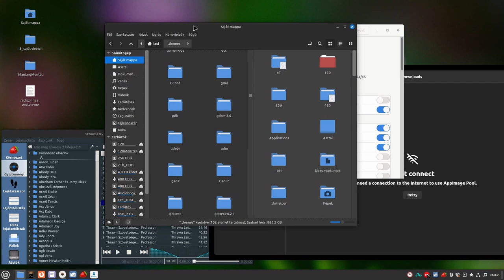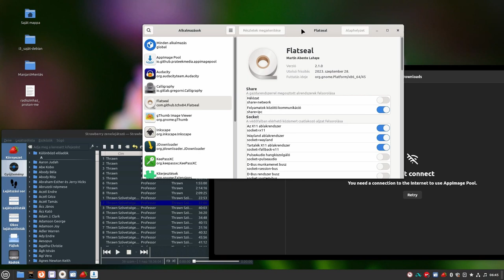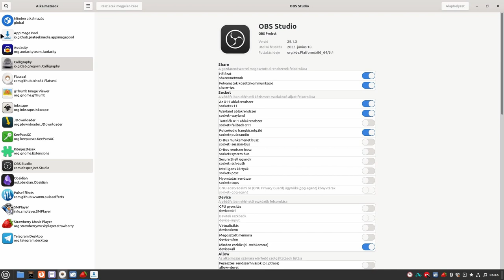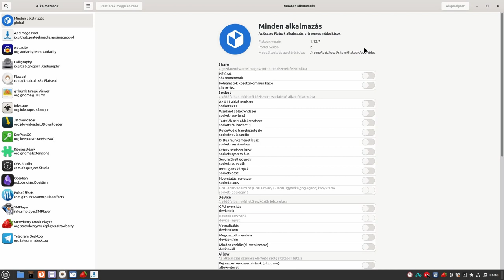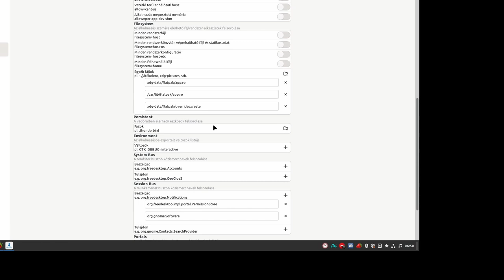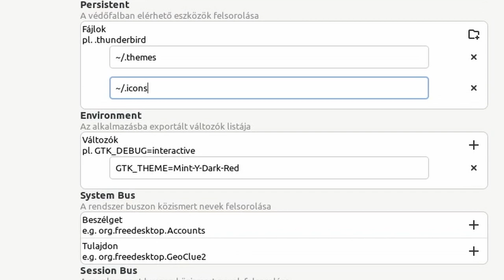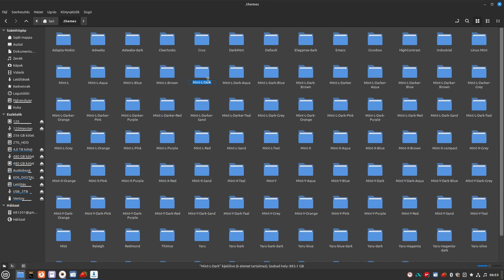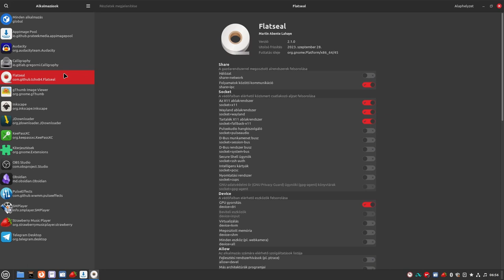Flatpak program témázása grafikusan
A Flatpak csomagkezelés elterjedt a Linuxos világban. De esetenként a telepített program nem követi a rendszertémáját és az ikon beállításait. Erre mutatok egy grafikus megoldást.

Jó Linuxozást!

Ha tetszett a téma, akkor lájkold, így tudom, hogy mi az ami érdekes számodra! Ha a témával kapcsolatosan van véleményed, kérdésed akkor a linuxmint.hu fórumára nézz fel!